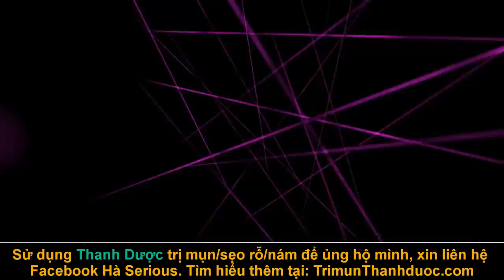TOP 10 Kaiju Phản Diện Tệ Nhất trong phim Godzilla (Phần 1) |Bạn Có Biết?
- Momo: 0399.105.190 (Nguyễn Thanh Hà)
- Vietcombank: Số TK- 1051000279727 (Nguyễn Thanh Hà)

- Still_Standing
- Destination_Unknown
- Canon_in_D_Major
- Eine_Kleine_Nachtmusik_by_Mozart